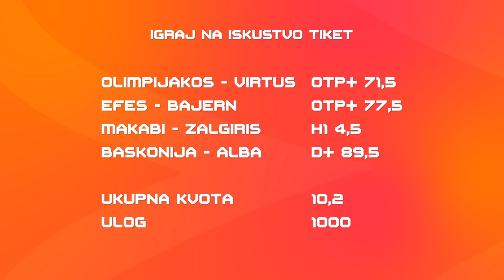Igraj Na Iskustvo: Stefan Dinić i Lazar Jovanović Su Vam Spremili Bove Savete I SPORT KLUB Košarka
Na red su došle utakmice 28. kola… U videu pogledajte šta nudi naš tandem novinara.

Utakmica Monako – Crvena zvezda igra se u četvrtak od 19.00 (direktan prenos na SK1), a meč Olimpija Milano – Partizan se igra u petak od 20.30 (direktan prenos takođe na SK1).

Sve mečeve Evrolige gledajte na kanalima Sport Kluba.